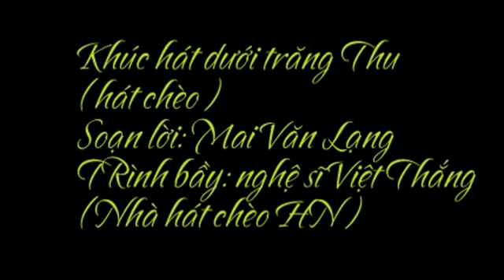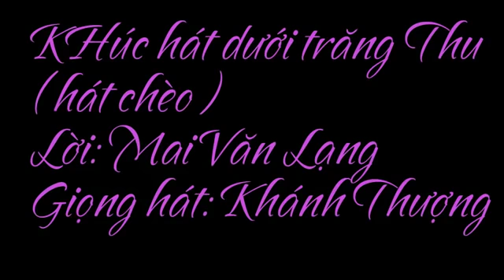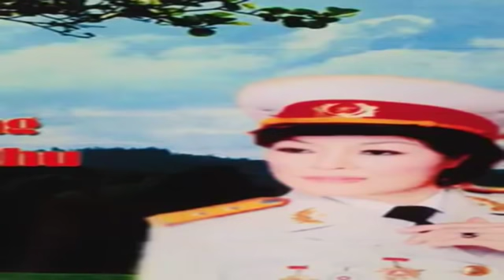Hát Chèo Nghe Là Nghiện/Những Giọng Hát Chèo Vàng/ Khúc Hát Dưới Trăng Thu